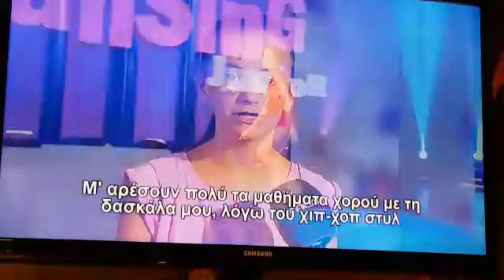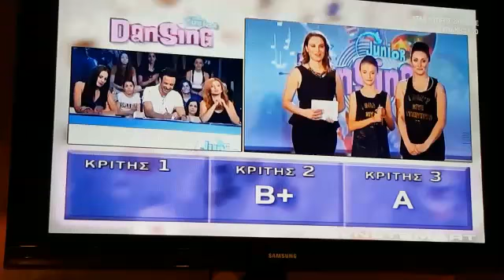Live Show 3 - Justin Bieber Sorry | DanSing Junior 2016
A hip hop routine where I get to dance with talented teacher and choreographer Charlene Louise Bettis , we had such fun doing it and working together, hope you enjoy it, watch, like, comment and vote!